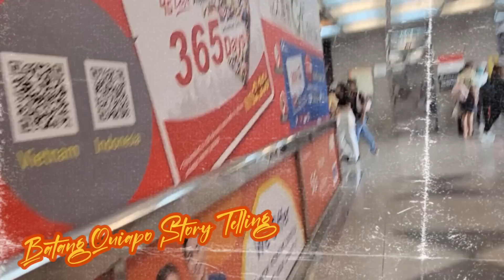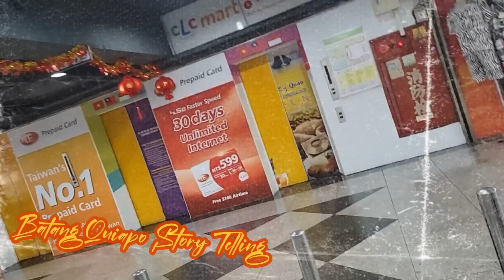FPJ's Batang Quiapo | Advance Full Episode 164 | October 2, 2023 | Fanmade